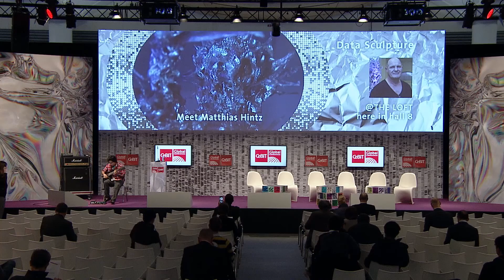Warm-Up mit Live-Musik - Damian Dalazar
CeBIT Global Conferences - 14. März 2016